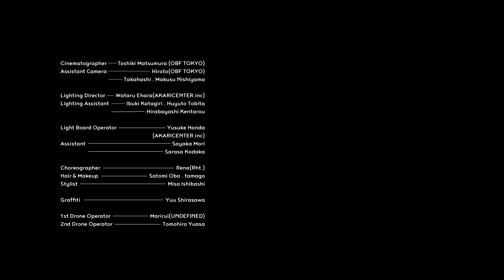ミームトーキョー「リバーズ・エンド」CGメイキング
ミームトーキョー「リバーズ・エンド」MusicVideoのVFX breakdownです。

‐ Staff ‐
Director：MIZUNO CABBAGE (UNDEFINED)

Cinematographer：Toshiki Matsumura (OBF Tokyo)
Assistant Camera：Hiroto (OBF TOKYO) / Takahashi / Makusu Nishiyama

Lighting Director：Wataru Ehara (AKARICENTER.inc)
Lighting Assistant：Ibuki Katagiri / Huyuto  Tobita / Hirabayashi Kentarou
Light Board Operator：Yusuke Honda (AKARICENTER.inc)
Assistant：Sayaka Mori / Sarasa Kodaka

Choreographer：Rena (Rht.)

Hair & Makeup：Satomi Oba / tamago
Stylist：Misa Ishibashi

Graffiti：Yuu Shirasawa

1st DroneOperator：Marirui (UNDEFINED)
2nd Drone Operator：Tomohiro Yuasa

VFX Artist：Sho Watanabe (UNDEFINED) / iwaburi (UNDEFINED) / NAKAKEN (UNDEFINED)
VFX Assistant：Eizo Kaneko (intera) / Lil SOUSHI
Texture Artist：takao
2D Designer：Kae Amegi

Line Producer：Keita Sugai
Production Manager：Rikuto Yoshikawa
Production assistant：Runa Shimizu / Ryuji Kainuma
Producer：Hirohisa Totsuka / Manami Nakagawa

Production：Pragma
CG Production：UNDEFINED